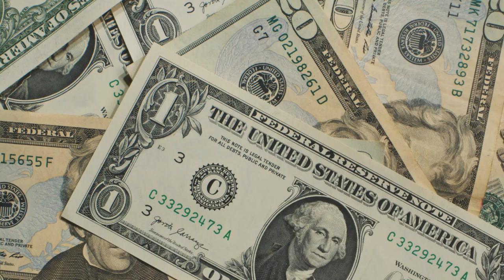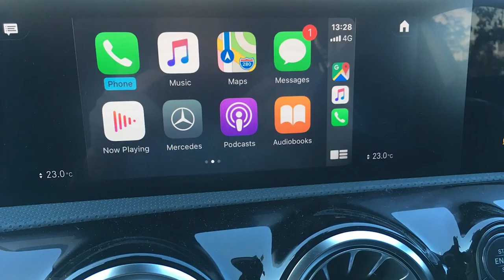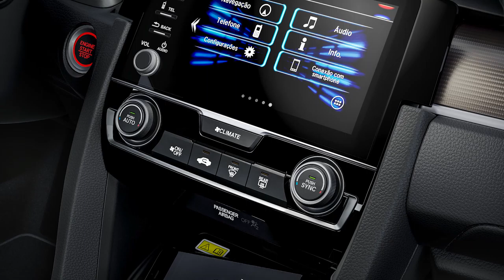Meet Apple's Newest Invention: The Apple Car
The Apple Car. Quite possibly the most hotly anticipated rumour of this decade. And last decade. Years in the making, and still years from its first appearance, what do we know about the Apple Car?

The late Apple co-founder Steve Jobs was said to be thinking about the company’s involvement in the automotive industry way back in 2008, the era of the iPhone 3G. Fast forward a few years and the Project Titan name begins to get thrown around, an Apple project destined to bring autonomous transport to life. More than 1,000 employees were transferred onto this project in its early days.

Apple seemingly put all its eggs into this basket though, because in 2016 rumours had it that Project Titan was getting axed. After major staffing changes and leadership issues, the Project remains in operation today with John Giannandrea at the wheel - Apple’s artificial intelligence and machine learning chief.

If you see a clip that you own that you did not submit or give consent for use, we have likely received false permissions and would be happy to resolve this for you!